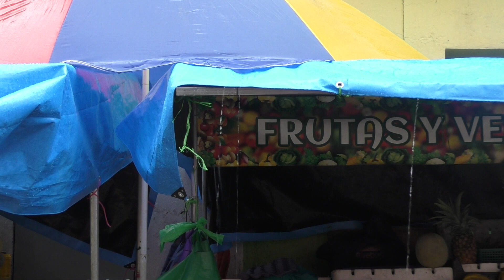ALERTA VERDE POR EL PASO DE UNA BAJA PRESIÓN EN EL TERRITORIO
La comisión departamental de Protección Civil de La Unión, se encuentra monitoreando las emergencias que se presentan a nivel de la zona, ante la alerta verde decretado en el país, por el paso de una baja presión en el territorio.